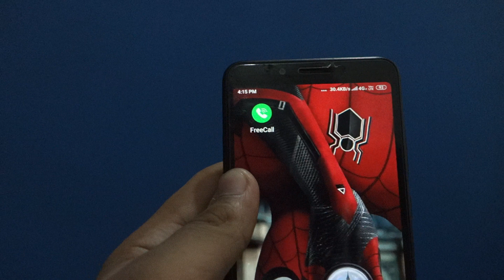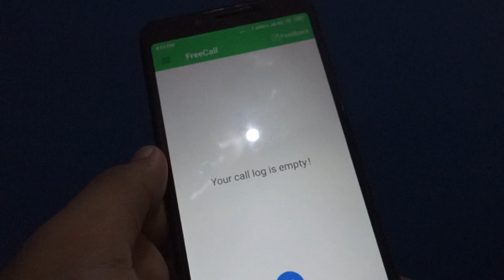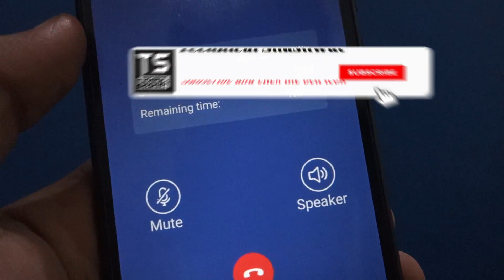How To Make A Fake Call|How To Call From Another Number|Android Trick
Hi guys, today in this video I will show you how you can place a fake call or how you can call from another number. Please watch the video without skipping. The requirement for this trick is just an app whose's download link is below.⤵
Download link of the app ⤵⤵